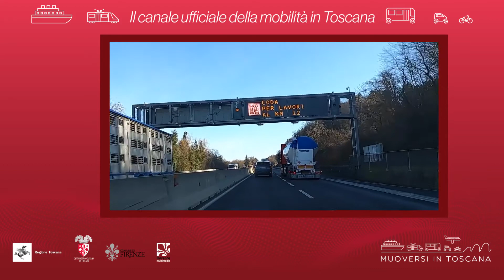Muoversi in Toscana - Edizione delle 11.30 del 22 luglio 2021